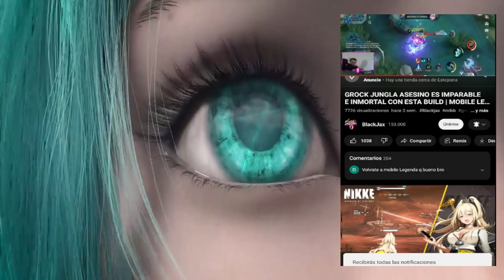BEATRIX SKIN M4 Y SAVAGE IMPRESIONANTE DEL TOP 1 GLOBAL | MOBILE LEGENDS BLACKJAX